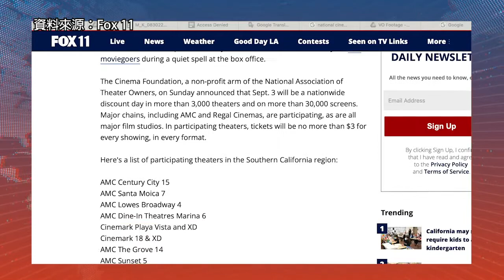【天下新聞】洛縣电影院響應全國電影日出售3美元的電影票 08302022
電影基金會週日宣布9月3日將是“全國電影日”，屆時全國的影迷可以在影院以3美元的價格觀看電影，包括所有優質格式的銀幕。